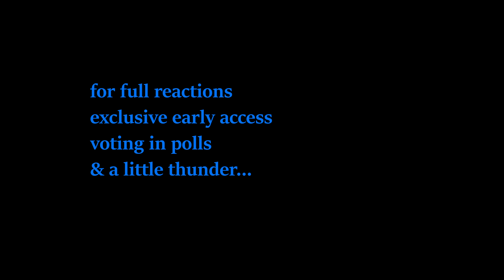**IS IT CHEATING?!** Friends Season 9 Episodes 5 & 6 Reaction: FIRST TIME WATCHING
• RYYZN - Misfits (...